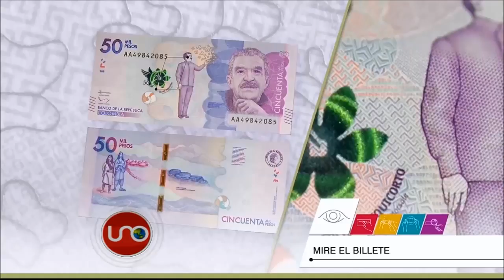Conozca el nuevo billete de 50 mil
Comenzaron a circular los billetes de 50 mil con la efigie de García Márquez, pero la criminalidad de este país es líder en falsificaciones, así que ya hay que estar pendiente.